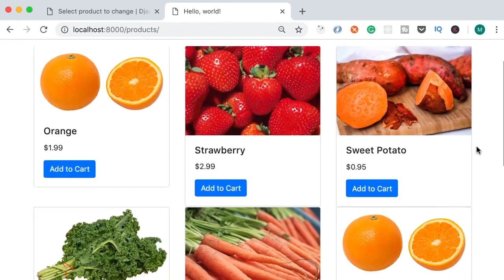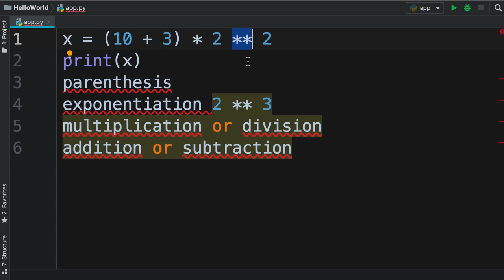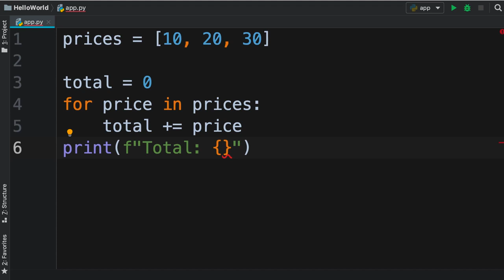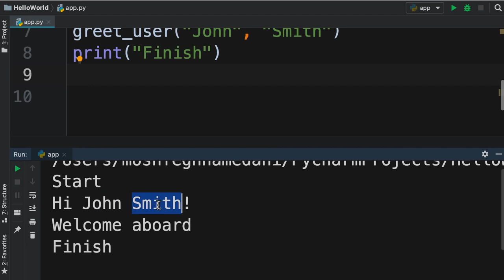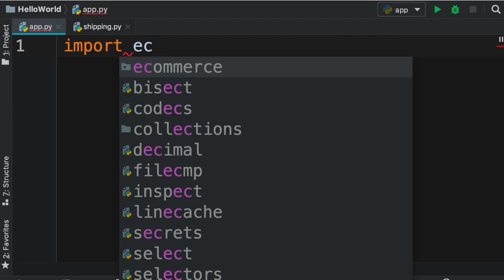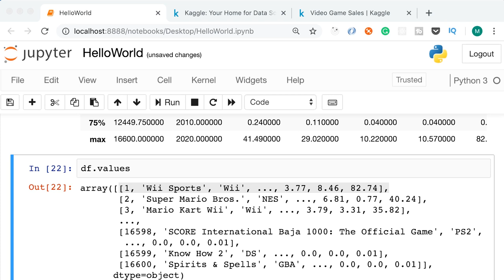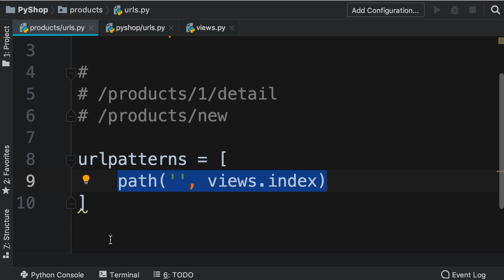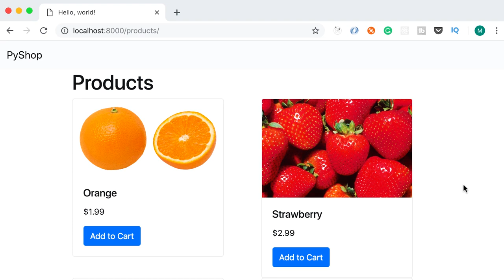Python Tutorial Python Full Course for Beginners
Network Automation, Python, Cisco networking, Basic scripting.